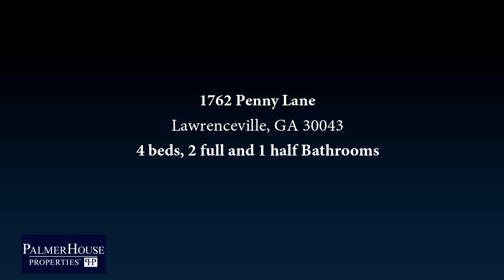1762 Penny Lane for sale in Lawrenceville, GA 30043 - Residential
Move in ready home with wooded backyard. 4/2.5 home plus a full unfinished basement that is stubbed for bath.  New paint inside, New hardwood flooring throughout on main level with new carpet upstairs.  New HVAC system, and new appliances.  Master suite with sitting room and his/her closets.  Home comes with prepaid lawn treatment through 2020. Home is centrally located to I85 and 316.

Bedrooms: 4
Bathrooms: 2 full and 1 half
Square Feet: 2334
Price: $269,900